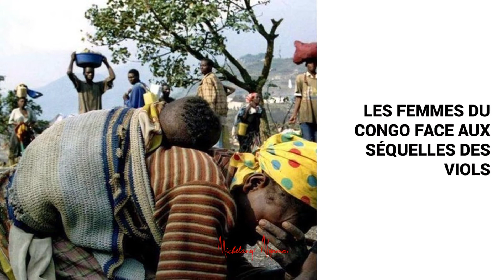Les Politic'ailleurs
Song written by: FABIEN KUSUANIKA "FA-JAH KONGO"
Graphic Image and slide editing by: MICHELANGE NGOMO

N.B: Michelange Ngomo TV does not own this song, We have done the slideshow just to illustrate what the Artiste "FA-JAH KONGO" has written.